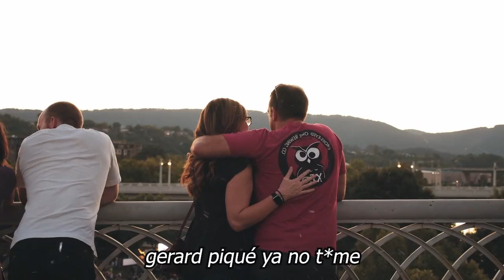⚡⚠️Ultima Hora 𝗖𝗼𝗻 𝗘𝘀𝘁𝗼 Gerald Pique 𝗗𝗲𝗺𝘂𝗲𝘀𝘁𝗿𝗮 𝗤𝘂𝗲 Ya Shakira 𝗙𝘂𝗲 𝗘𝗹 𝗣𝗮𝘀𝗮𝗱𝗼 y hoy 𝗡𝗢 𝘀𝗲 𝗔𝘃𝗲𝗿𝗴ü𝗲𝗻𝘇𝗮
⚡⚠️𝗖𝗼𝗻 𝗘𝘀𝘁𝗼 Gerald Pique 𝗗𝗲𝗺𝘂𝗲𝘀𝘁𝗿𝗮 𝗤𝘂𝗲 Ya Shakira 𝗙𝘂𝗲 𝗘𝗹 𝗣𝗮𝘀𝗮𝗱𝗼 y hoy  𝗡𝗢 𝘀𝗲 𝗔𝘃𝗲𝗿𝗴ü𝗲𝗻𝘇𝗮😪

Gerard Pique 𝗚𝗥𝗜𝗧𝗔 𝗔 𝗟𝗢𝗦 𝗖𝗨𝗔𝗧𝗥𝗢 𝗩𝗜𝗘𝗡𝗧𝗢𝗦 Su Nuevo Amor / Shakira Ya Es Pasado

𝗖𝗼𝗻 𝗘𝘀𝘁𝗼 Gerald Pique ,𝗗𝗲𝗺𝘂𝗲𝘀𝘁𝗿𝗮 𝗤𝘂𝗲 ,Ya Shakira 𝗙𝘂𝗲, 𝗘𝗹 𝗣𝗮𝘀𝗮𝗱𝗼 y ,hoy  𝗡𝗢 𝘀𝗲 𝗔𝘃𝗲𝗿𝗴ü𝗲𝗻𝘇𝗮,,Gerard Piqué las fotografías más esperadas junto a Clara Chía Martí,gerard pique presenta su nueva novia,gerard pique y shakira noticia de ultima hora,shakira y gerard pique noticias de ultima hora,shakira y pique se separan,gerard pique y Clara Chía Martí juntos en evento,Clara Chía Martí y gerard pique ultima hora,pique y su novia fotografias,famosos al dia,espectaculo,farandula,entretenimiento, el muro de la fama,

elmurodelafama

¡ BIENVENIDOS ‼️

Entertainment
Television program
noticias de espectaculos
espectaculos noticias
noticias de la farandula
tv mexicana
Televisa espectaculos
chismes
escandalo de los famosos 2021
farandula 2021
chisme de farandula
karol tamiko
programa hoy
suelta la sopa
polemica
Ventaneando